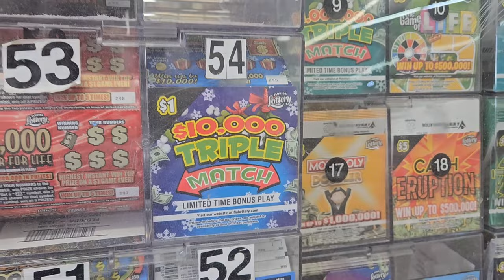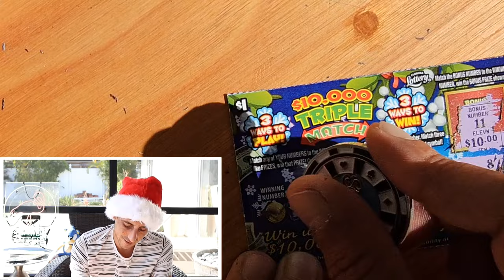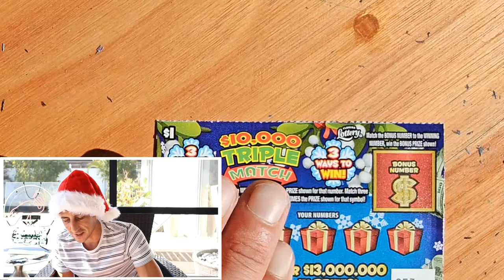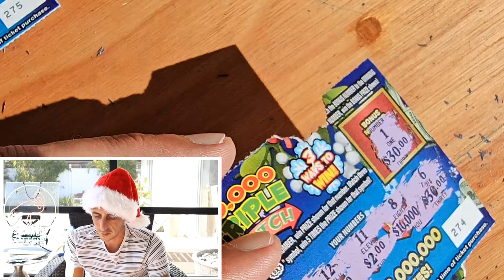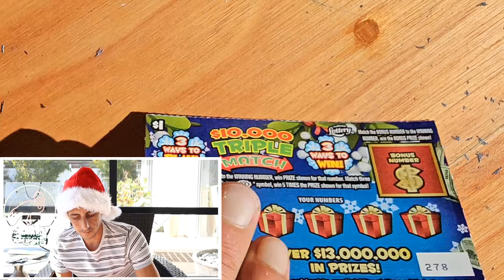I Bought 110 $1 Tickets🚀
I Bought 110 $1Tickets!!!
110 x $1 $1,000,000 Triple Match scratch off tickets from the florida lottery!